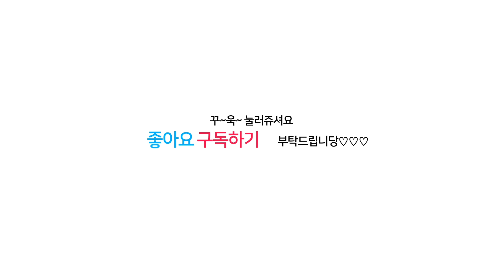필리핀 마닐라 화산--; 세부는?(Manila, Philippines volcano; Cebu?)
필리핀 마닐라 인근에서 화산이 발생했다고 합니다.
어무쪽록 피해가 최소화되기를 바랍니다.

또한, 저는 세부 막탄의 현재상황을 알려드립니다.
It is said that a volcano occurred near Manila, Philippines.
I hope the damage is minimized anyway.

In addition, I will inform you of the current status of Cebu Mactan.